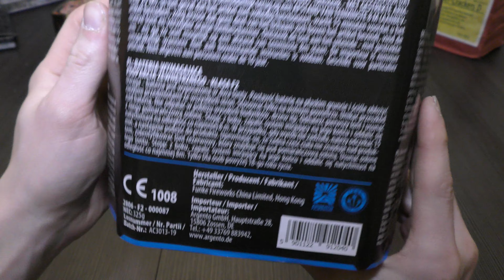Argento Scorpio | delovarana fireworks | 4K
***Bescheibung lesen***

Schöne Batterie auch wenn der Chinamann die Aufkleber vertauscht hat und das Finale als erstes kommt.

mein Equipment:

✘Kameras:
- Hauptkamera Panasonic HC-VX989 4K
- Dangercam Panasonic HC V757 Full HD
- GoPro Hero 8 Black
✘externe Mikrofone:
- Rode Video Mic Pro+ (2019er Facelift Model) mit Deadcat
- Hähnel Mk200
✘Zubehör:
Weitwinkelobjektiv Panasonic VW-W4907H
Videoleuchte Neewer LED64